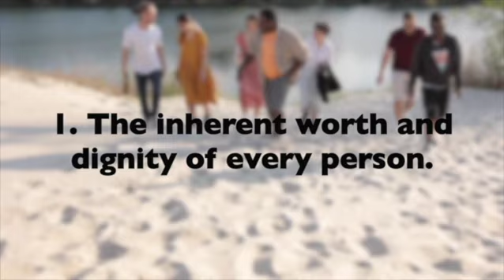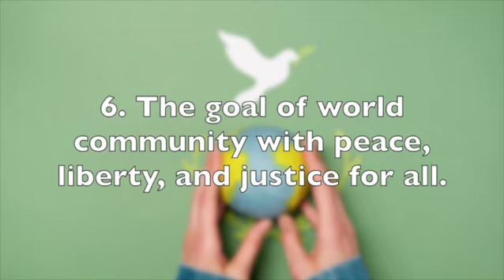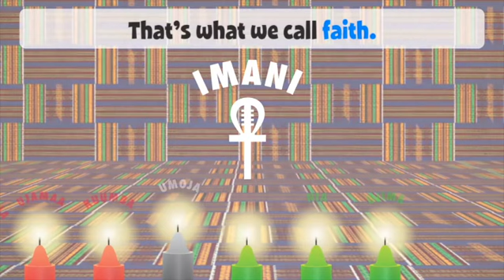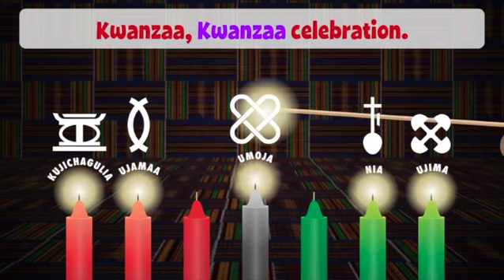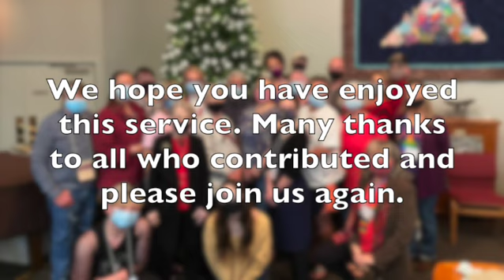Unitarian Universalist Church of Pensacola, Sunday Service, Dec. 26, 2021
What is Kwanzaa, and why is it important? With special guest, Robin Reshard. Local historian and storyteller Robin Reshard is an author, interviewer, public speaker and community educator. She is Executive Director of The Kukua Institute, a place to grow and share the cultural, intellectual and economic abilities and contributions of African American people.